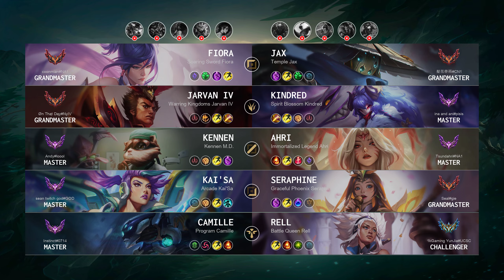Seraphine Carry vs Kai'Sa - NA Grandmaster Patch 14.13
Seraphine Carry played by "Seal@gie", NAGrandmaster 603 LP

- Skin: Graceful Phoenix Seraphine
- Primary Rune: Arcane Comet

Timeline:
00:00 Ban & Pick
00:15 Runes & Abilities
01:37 Gameplay
04:28 Get a Double Kill
04:53 Team FIGHT
05:12 Gameplay
07:21 Team FIGHT
08:40 Gameplay
10:01 Get a Double Kill
10:35 Gameplay
11:28 Team FIGHT
11:56 Gameplay
12:53 Team FIGHT
13:53 Gameplay
14:42 Team FIGHT
15:10 Gameplay
15:59 Team FIGHT
16:45 Take down The Turret
17:05 Gameplay
17:59 Take down The Turret
18:27 Gameplay
20:40 Get a Double Kill
21:00 Team FIGHT
21:27 Gameplay
21:53 Team FIGHT
22:32 Gameplay
24:00 Team FIGHT
24:28 Gameplay
24:48 Take down The Turret
25:16 Gameplay
26:03 Team FIGHT
27:43 Gameplay
29:09 Team FIGHT
29:42 End credit